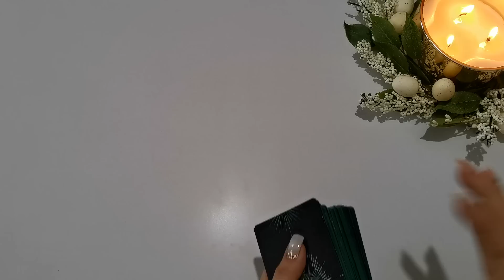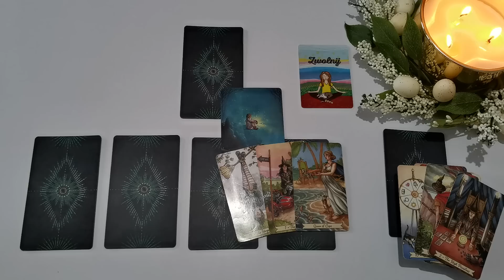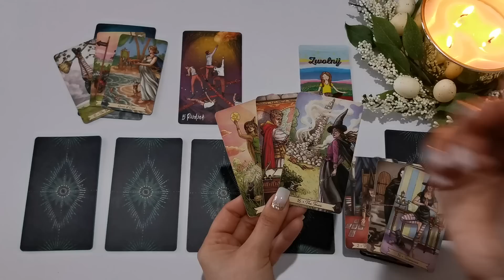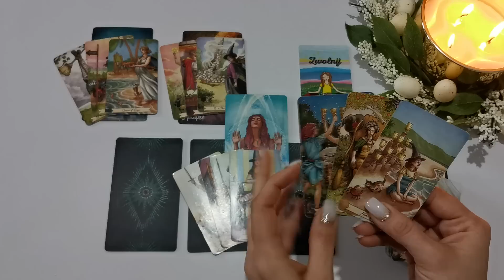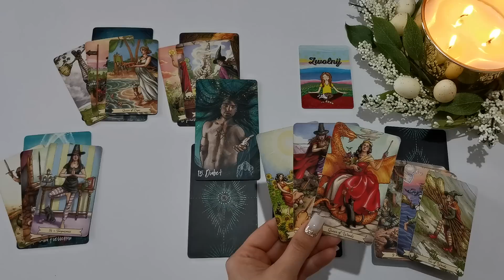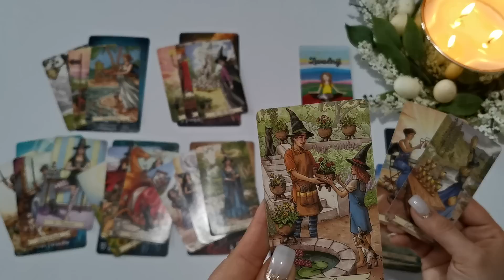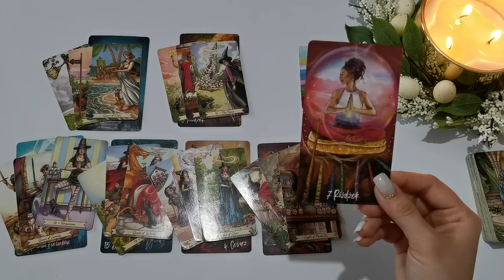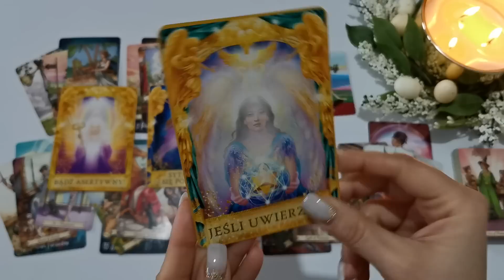Koziorożec ♑ 3-16/04/23 "Wesołych świąt! 🐣🌷🐰"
Talie użyte w czytaniu:
❤️ Myśl Pozytywnie
❤️ Kryształowe Przesłania Aniołów